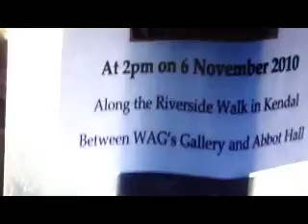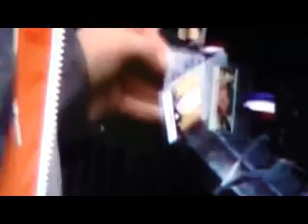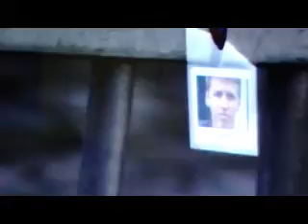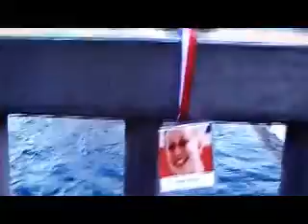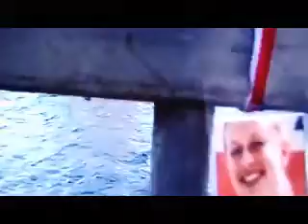Warriors Walk an Installation of Remembrance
This was the 2010 Installation for the Royal British Legion Poppy Appeal, it was a very moving and meaningful project that took around 3 months to complete, of the 855 cards most had passport fotos of veterans killed in conflict over the past 4 decades, each conflict had a specific ribbon design.
It was a great success and even saw some of the ribbons being braided and peoples poppies attached to the ribbons... respect.
The installation ran for 16 days with Remembrance Sunday midway.